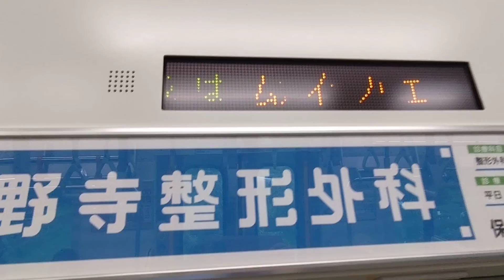阿武隈急行 瀬上〜向瀬上 （AB4〜AB5）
３月の東北沖地震で運休が続いていた福島の阿武隈急行線に復旧後初めて乗車致しました。
阿武隈川を渡る橋からの風景が懐かしかったです。